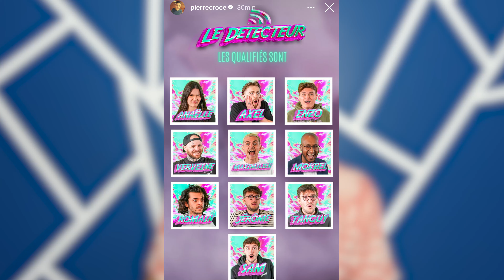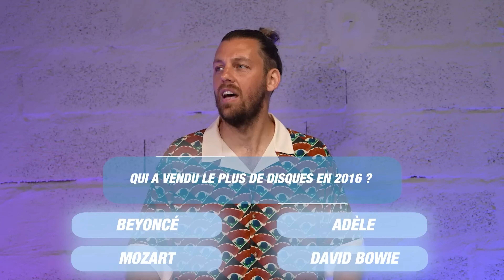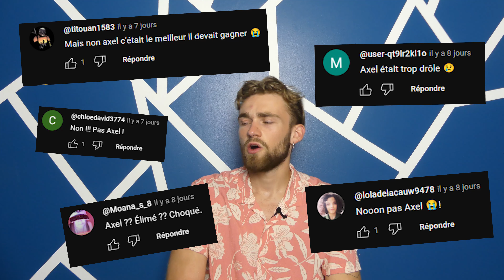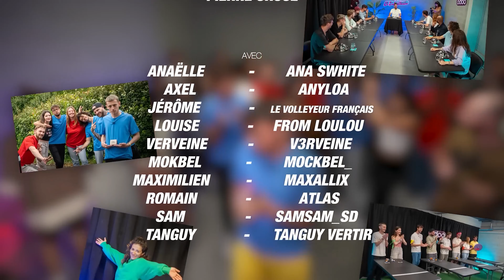COMMENT J'EN SUIS ARRIVÉ LÀ ? - ( Le Détecteur 📡 )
Voici le débrief de ma semaine à Biarritz avec l'équipe de Maison Grise et les 9 autres Campeurs !
 J'ai eu l'honneur de participer à la série de vidéos de Pierre Croce qui s'appelle " Le Détecteur "
Un immense merci à toutes les personnes qui m'ont accompagné et ceux qui ont voté pour moi

Pour voir mes passages, rendez vous sur la chaine de Pierre Croce Vol.2 : @PierreCroceVolume2
Les chaines des autres participant :
Anaëlle : @AnaSwhite
Louise : @fromloulou
Jérôme : @levolleyeurfrancais
Max : @maxallix
Romain : @Atlasmp3
Tanguy : @tanguyvertir8302
Verveine : @V3RVEINE

Bisous la famille